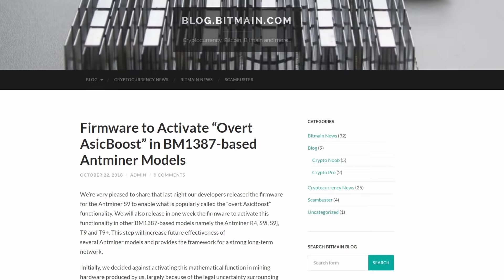Jornal sem nome do Vô, o golpe do tether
Fique por dentro das notícias do universo cripto!

COMPRE EPACOIN e Ajude nossa comunidade e nosso projeto do canal.

ANUNCIANTES